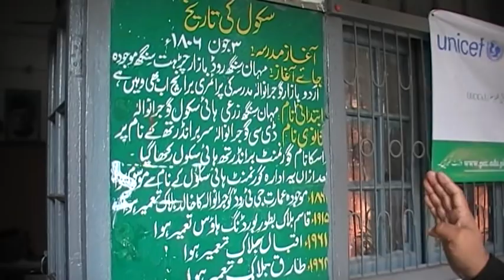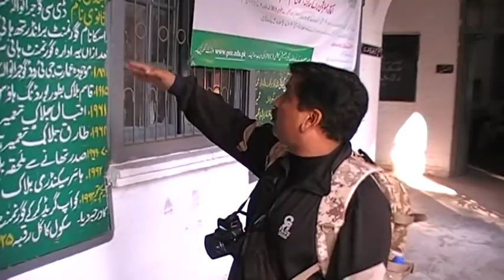First School of Khalsa Raj Mahhan Singh Zari School built by Mahraja Ranjeet Singh in Gujranwala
First School of Khalsa Raj Mahhan Singh Zari School built by Mahraja Ranjeet Singh in Gujranwal built in first 1806 . yes Mahraja built first school on his Father name Mahhaan Singh zarai school later on Khalsa high school then Bradnrath high school now days Govt Secondary  school GT road Lahore . 25 Accer land of school its amazing